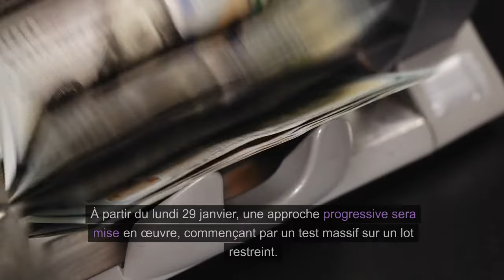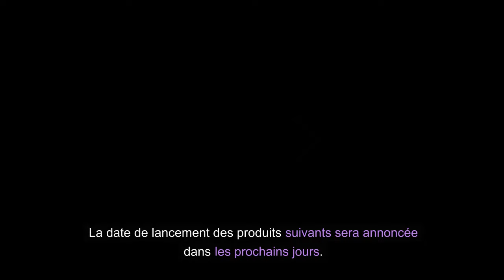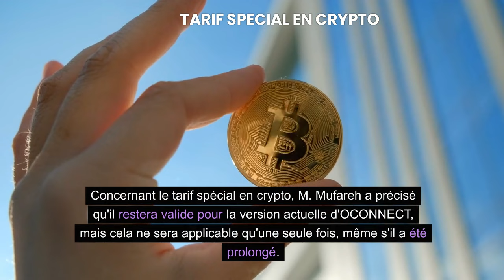à jour du PDG AshMufareh en date du 26 Janvier 2024.Dernière chance !!!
ONPASSIVE est une société de technologie d'IA qui developpe des produits SaaS entièrement autonomes en utilisant les dernières technologies logicielles d'IA. apporte un avantage concurrentiel, de l'innovation et de nouvelles perspectives aux défis commerciaux et technologiques, une solution totale d'entreprise.

Pour plus d'informations sur la façon dont ONPASSIVE peut vous être bénéfique en tant qu'individu ou entreprise de toute taille, veuillez nous contacter

Inscrivez-vous GRATUITEMENT à ONPASSIVE ECOSYSTEM, DEVENEZ REVENDE et commencez à utiliser OCONNECT et de nombreux autres outils immédiatement.
​Si vous souhaitez en savoir plus sur les paiements et les commissions de notre premier produit payant O-Connect, veuillez cliquer

Cliquez sur l’icône en forme de cloche pour être averti lorsque des vidéos sont publiées :